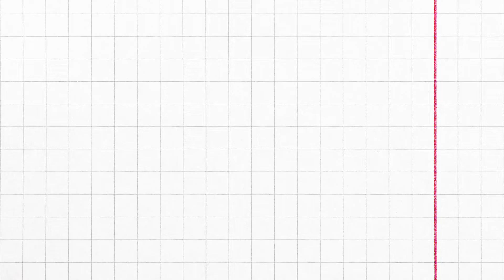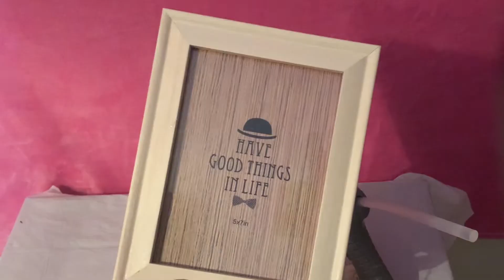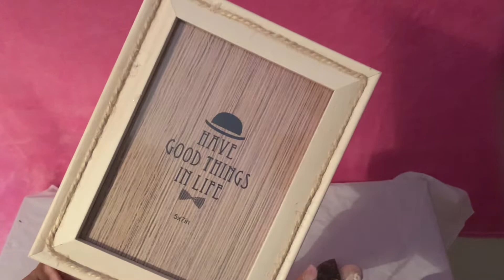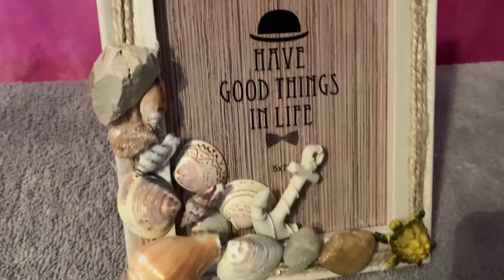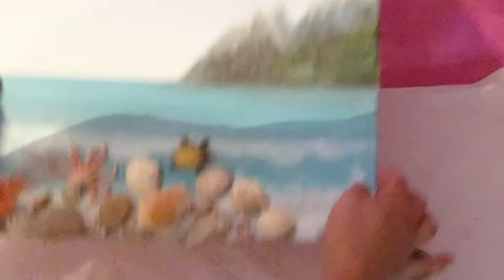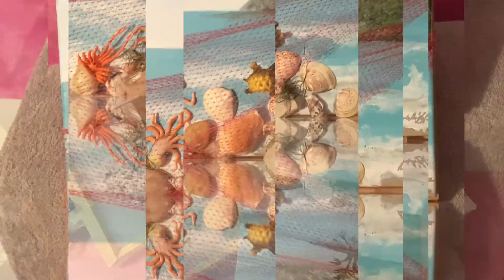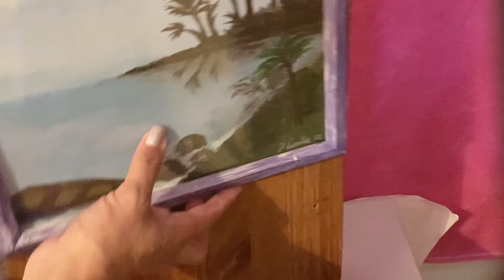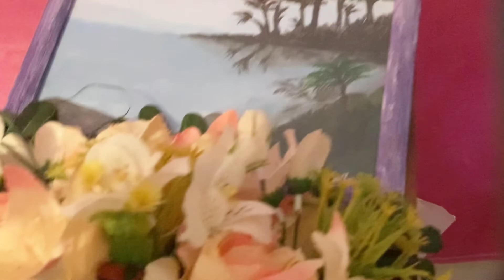MARCO / CUADROS CREATIVOS AL RELIEVE ESTILO MARINO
¡Hola mi querida gente hermosa! Espero se encuentren muy bien. En este video les traigo marcos y cuadros creativos al relieve estilo marino. Realizados con materiales muy fáciles de conseguir. Comparto con mucho amor. Espero les guste. ¡Bendiciones a todos! 🙏🏼

Canal variado para toda la familia en donde encontrarás tutoriales y vlogs de manualidades, decoración, floristería, jardinería, bisutería, reciclaje, recetas y consejos.